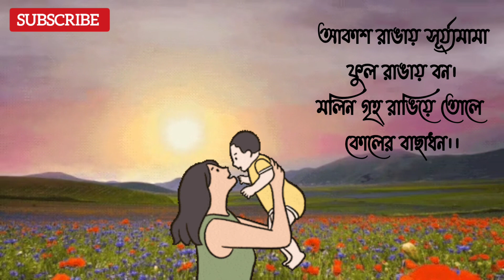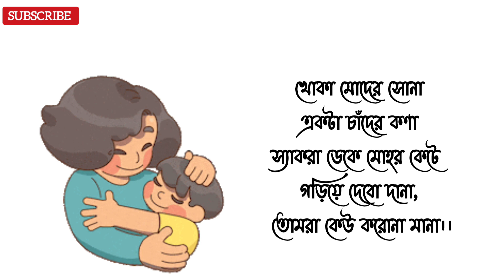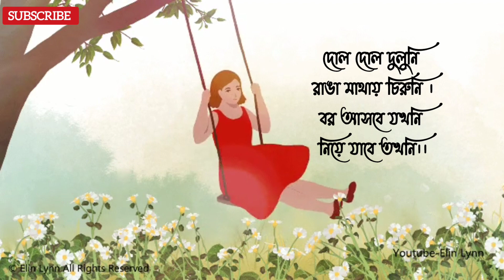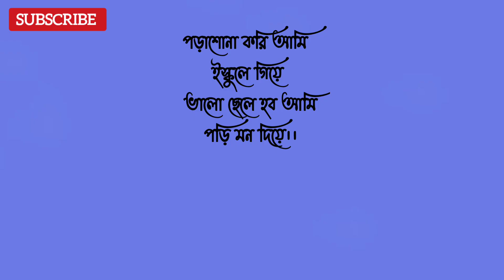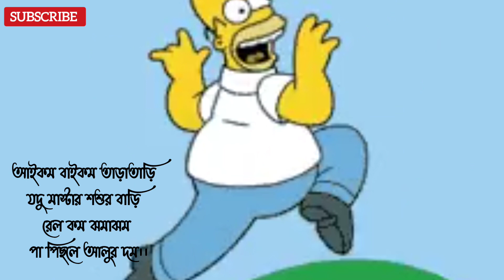Bengali Rhymes || Brngali Rhumes for babies || আতা গাছে তোতা পাখি and many more rhymes for children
Best Bengali Rhymes || Ata gache tota pakhi আতা গাছে তোতা পাখি and many more rhymes for children

বাংলা ছড়া
১.

আকাশ রাঙায় সূর্য্যমামা
 ফুল রাঙাই বন
মলিন গৃহ রাঙিয়ে তোলে
 কোলের বাছাধন ।।

২.

টাপুর টুপুর বৃষ্টি ঝরে
 মিষ্টি লাগে ভারী
 ভিজবো মোরা খেলবো মোরা
 আয়না তাড়াতাড়ি ।।

৩.

মামদো পুতুল আসছে তেড়ে
 কাঠের ঘোড়া খট খটাং
সামনে ওয়ালা জলদি ভাগো
নইলে হবে চিৎ পটাং ।।
৪.

রং ছড়িয়ে প্রজাপতি
উড়ছে ফুলে ফুলে
পাপড়ি মেলে ফুলগুলো সব
উঠছে দুলে দুলে ।।

৫.

খোকা মোদের সোনা
একটা চাঁদের কণা
 সেকরা ডেকে মোহর কেটে
গড়িয়ে দেবো দানা
 তোমরা কেউ করোনা মান ।।

৬.

 সঙ্গে যাবে কে ?
ঘরে আছে হুলো বেড়াল
 কোমর বেঁধেছে ।।

৭.

ডালিম গাছে মৌ
এত ডাকি তবু কথা
কও না কেন  বউ?

৮.

খোকা গেল মাছ ধরতে
ক্ষীর নদীর কূলে
 ছিপ নিয়ে গেল কোলা ব্যাঙে
 মাছ নিয়ে গেল  চিলে ।।

৯.

ওই দেখো হিমালয়
উত্তরের রয়
 তার গায়ে ঝরনারা
কুলু কুলু বয়।।

১০.

দোল দোল দুলুনি
রাঙা মাথায় চিরুনি
বর আসবে যখনি
 নিয়ে যাবে তখনই ।।

১১.

পড়াশুনা করি আমি
স্কুলে গিয়ে
ভালো ছেলে হব আমি
 পড়ি মন দিয়ে ।।

১২.

আয়রে পাখি ল্যাজ ঝোলা
খোকনকে নিয়ে কর খেলা
খাবি দাবি কল কলাবি
খোকনকে মোর ঘুম পাড়াবি ।।

১৩.

মাছের বাসা উঠল গাছে
বাঘের বাসা জলে
বনের হাতি ছাতি মাথায়
 সোজায় উড়ে চলে।।

১৪.

আইকম বাইকম তাড়াতাড়ি
যদু মাস্টার শ্বশুর বাড়ি
 রেল কম ঝমঝম
পা পিছলে আলুর দম ।।

১৪ টা বাংলা ছড়ার collection নিয়ে চলে এসেছি আমরা ।

bengali rhymes,
 bengali rhymes songs,
bangla rhymes,
bangla chora,
bangla chora gaan,
 bengali poem,
 bangla nursery rhymes,
 rhymes in bengali,
bengali cartoon rhymes, baby rhymes in bengali,
bangla cartoon rhymes
chotoder bangla chora,